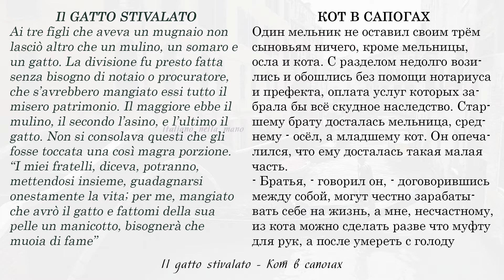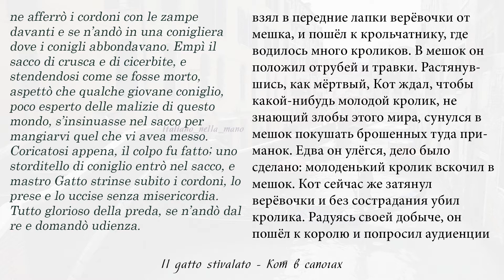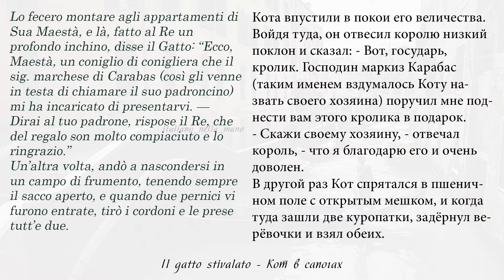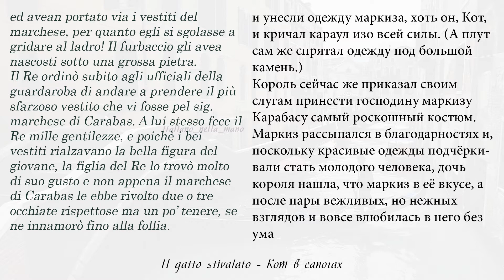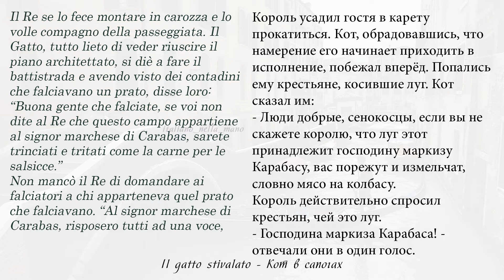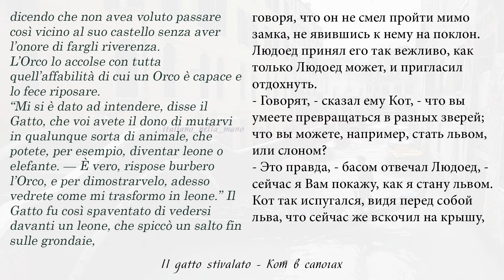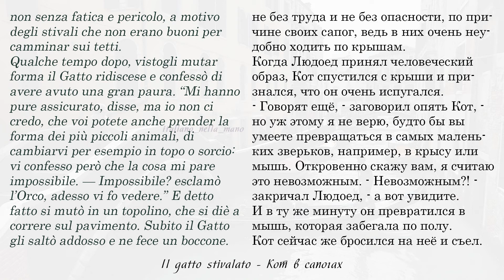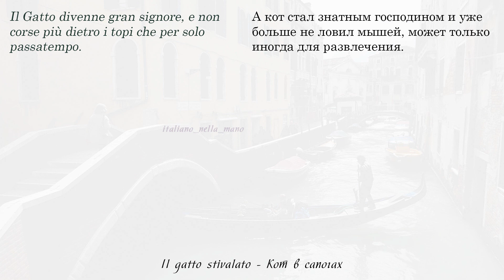Шарль Перро. Кот в сапогах - il gatto stivalato (audio)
Аудиоска на итальянском с переводом